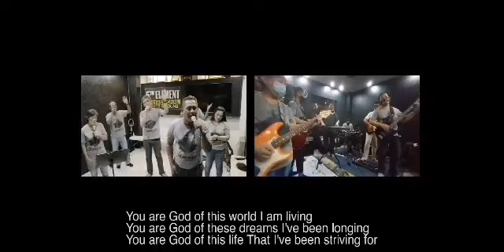Corinthians Music Ministry ( larger than life)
Corinthians MM LARGER THAT LIFE